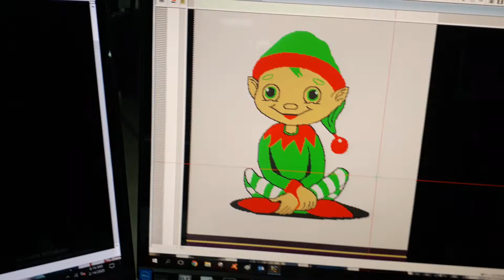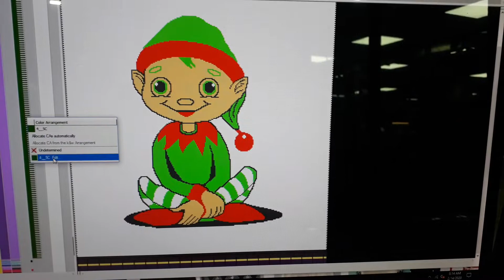Color arrangement mudule video stoll program online help 360 On behalf of.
Dear friends, this is an amazing page for Stoll M1 plus programmers. Here you find the vast creation of color arrangement, Jacquard, Intarsia, structure & module arrangement as well. You can upload your problem of M1 plus program and find out your solutions within a moment. There are lot of new design and techniques are available in this page. You can upload the latest news, comedy, drama, song, music & funny experience as well .

Thanks 😊😊😊